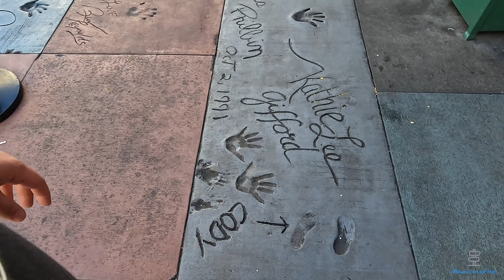Mickey and Minnie's Runaway Railway l Ride Through l March 2022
A full ride through of Mickey and Minnie's Runaway Railway in Hollywood Studios in Walt Disney World. This is a great family ride for all ages!

If you would like to help us by supporting our channel you can do so here :)